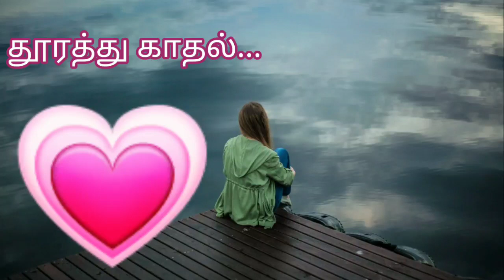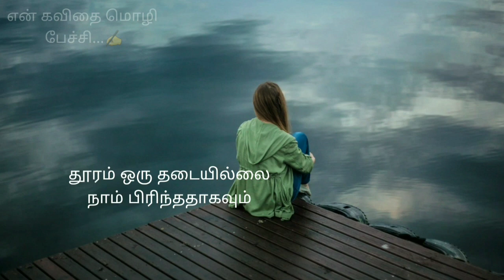தூரத்து காதல்💗❤🥰/நீ உணர்வுகளாய் என்றும் எனதருகில் இருக்கிறாய்😍